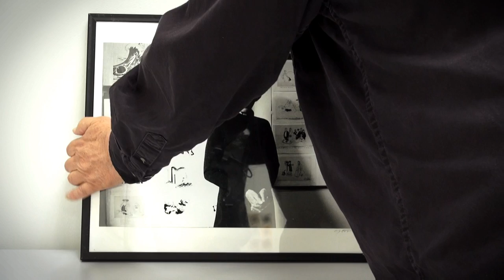Leva, drömma, sväva. Elää, uneksia, leijua.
Tove Jansson i barndomsmiljön, i tornateljén och Pellinge skärgård

Fotografier av C.–G. Hagström och Per Olov Jansson

Välkommen på vernissage i galleri Tove på Hanaholmen torsdagen 4.9.2014 kl. 18–19.30

Tove Jansson lapsuuden ympäristössä, torniateljeessa ja Pellingin saaristossa

C.–G. Hagströmin ja Per Olov Janssonin valokuvia

Tervetuloa avajaisiin Hanasaaren galleria Toveen torstaina 4.9.2014 klo 18–19.30.

Film&Edit: Jonny Raninen
© Hanasaari – ruotsalais-suomalainen kulttuurikeskus